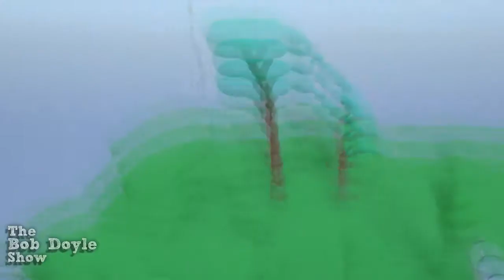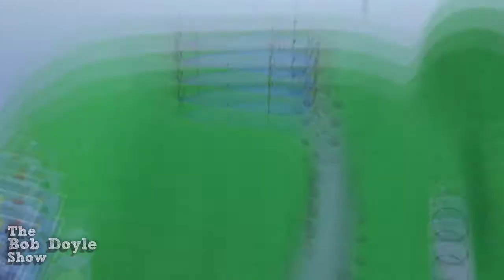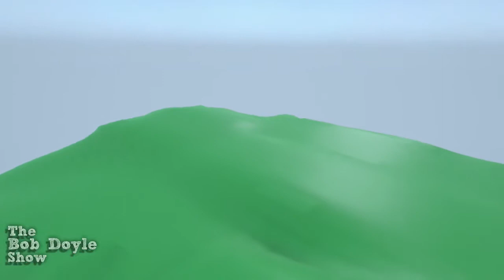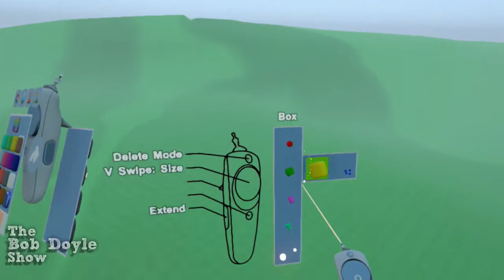The Bob Doyle Show - SculptrVR Smooth Mode (RT Flythrough)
This is a time-lapse of the build of the first part of a huge world I hope to actually follow through on building.

I go into real time mode when I use the "hang glider" feature to fly around the work in progress.